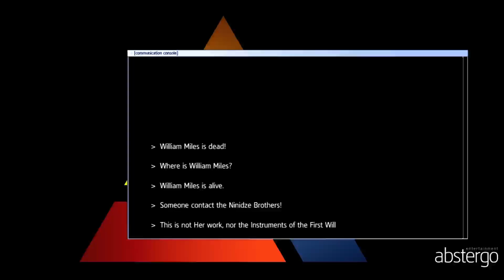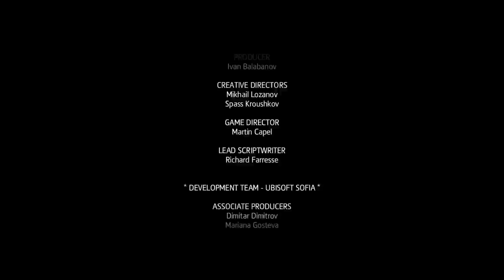Assasin's Creed Rouge 6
Finishing the Campaign!